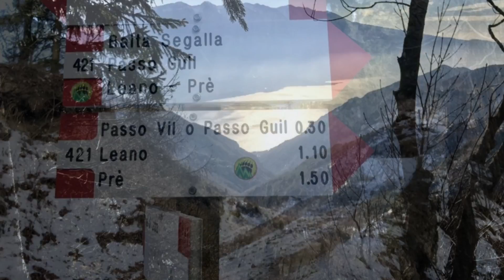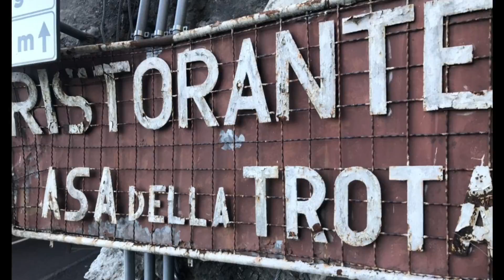Riva Fortini 422 DH Trote